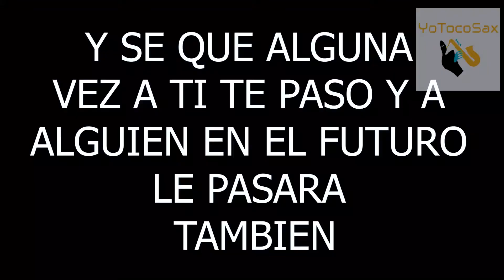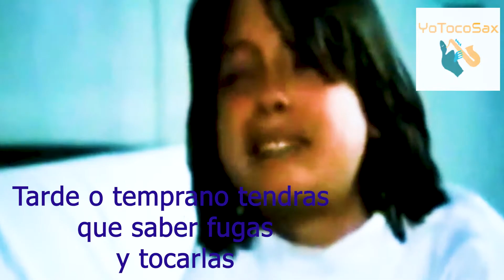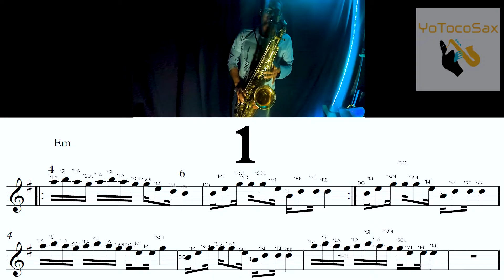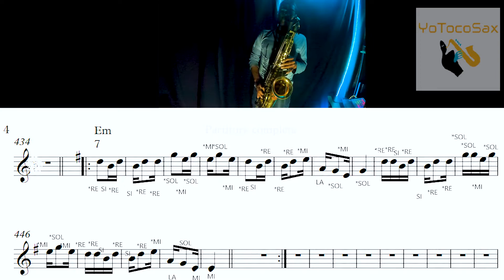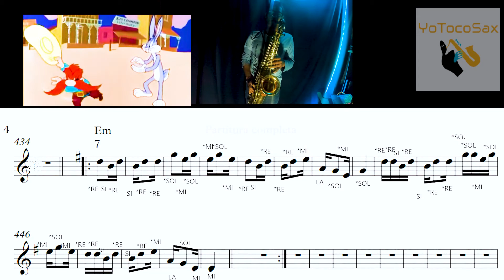HUAYNO FUGAS SAXO ALTO CON PARTITURA Y NOTITAS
LA PARTITURA CON NOTAS EMPIEZA EN EL MINUTO 1:40
ESPERO TE SIRVA BENDICIONES!